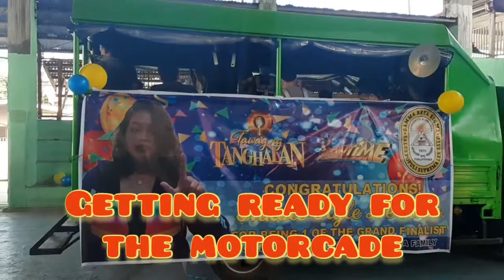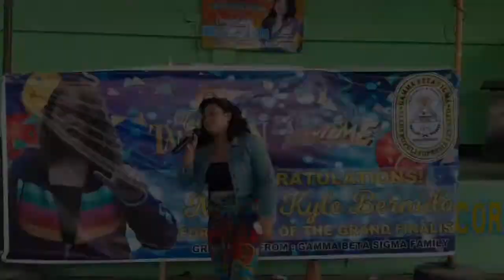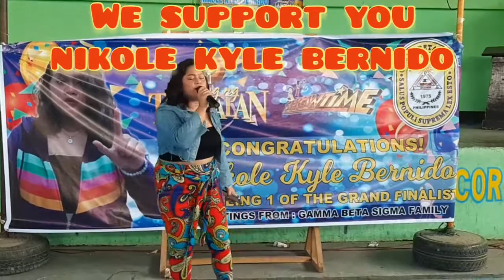Parada ng Cagayan de Oro Pride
Nikole Kyle Bernidos Motorcade.